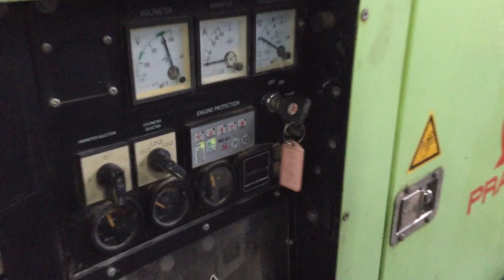Pramac Deutz 40 kVA